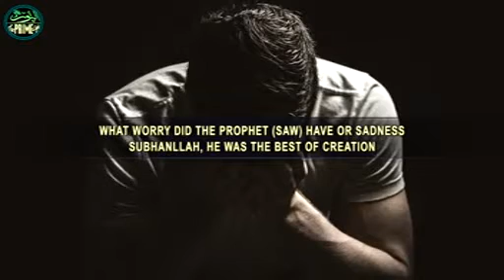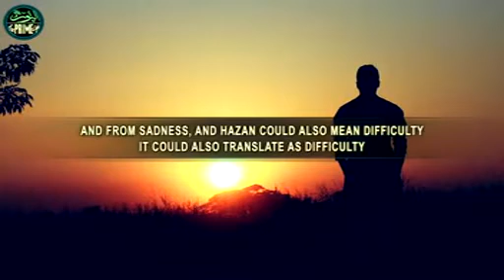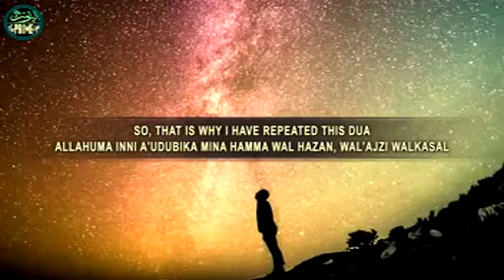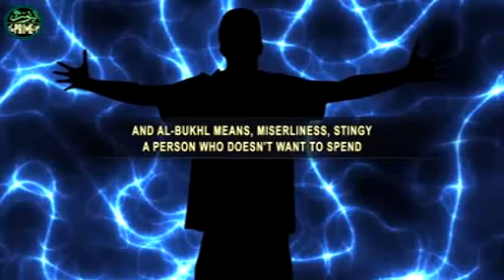DUA TO MINIMIZE YOUR PROBLEMS